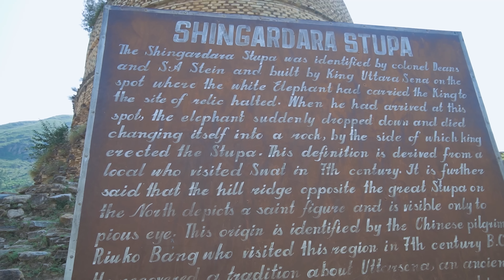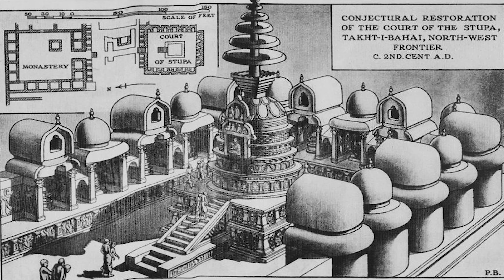EXPLORING the Historical SWAT VALLEY S02 EP. 32 | GANDHARA CIVILIZATION | Pakistan Motorcycle Tour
This is the 32nd Episode of my Solo Motorcycle Journey in Pakistan and in this episode, I started my day in Khwazakhela and explored some historical sites of Gandhara Civilization like Budha of Jahanabad, Shingardar Stupa, TAKHT I BAHI Monastery near Mardan which is UNESCO WORLD HERITAGE SITE, and rode towards Nankana Sahib.

Northern areas of Pakistan are considered among the most beautiful due to stunning mountain vistas and natural beauty.

Songs I used in this Vlog:
Aurora by Stanley Gurvich Artlist
From dust by Veshza Artlist
Save me---instrumental-version by Michael Fk Artlist
Worldwide by Enzo Bellomo Artlist
The Slowdown by Michael Shynes Artlist

Insurance:
Bike Insurance: KRAVAG-ALLGEMEINE Versicherungs-AG
Life Insurance: Die Bayrische Versicherung AG
Travel Insurance: HanseMerkur Reiseversicherung

Sony A7iii
Sony A6400
Sony ZV-1

Mobile (Instagram Stories):
Samsung S20

Photography and Vlogging Lens:
Sony 16-35mm F4
Sony 10-18mm F4
Tamron 28-75mm F2.8
Sony 70-200mm F4
Sony 28mm F2
Samyang 14mm F2.8

Microphone:
Rode Video Micro
Saramonic SR-XM1
Rode SmartLav+ (Motovlog)
Rode Microphones Wireless Go Compact

Motovlogging Gear:
GoPro Hero 7 Black
GoPro Hero 8 Black
Insta360 One R
GoPro Hero 7 Ulanzi Case
GoPro Charger and Battery
MotoRadds Chin Mount
Dango Design Chin Mount Grip (Not in Use)

Drone:
DJI Mavic 2 Pro combo

Hard drives and Memory cards:
Sony SSD 1TB
Lacie Rugged 5TB
Sandisk Extreme Pro
Sandisk Extreme Micro SD